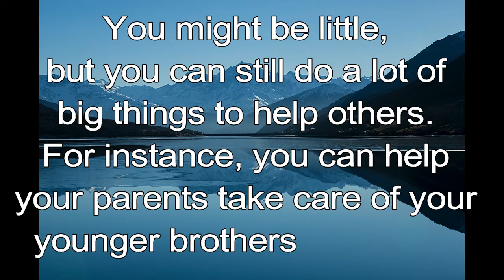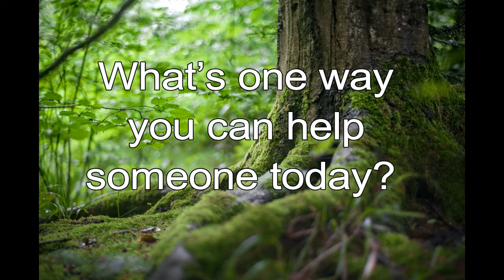365 CHRISTIAN MEDITATION 💙 BIBLE DEVOTION | SEPTEMBER 9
Christian Meditation 💙 Acts 20:35 NIV
We must help the weak.